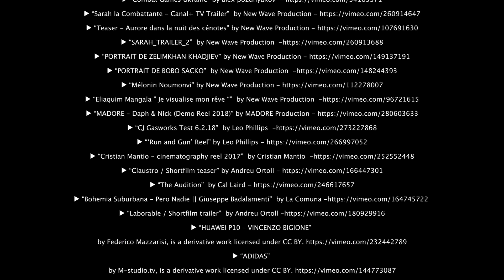"NO RETREAT NO SURRENDER IN 2022" BEST MOTIVATIONAL VIDEO SPEECH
You might get shattered but surrender will not be the option.
You will need to stand again and stick to the warzone.
Face the challenges with a brave heart to make yourself crowned once again and avoid the retreat.

Motivation
Inspiration
motivational quotes
inspirational quotes
positive quotes
success quotes
encouraging quotes
morningmotivation
words of encouragement
motivational speech
inspirational words
motivational quotes for students
motivational speaker
inspirational quotes for students
good morning motivational video
daily inspirational video